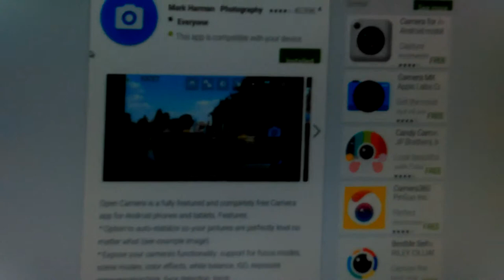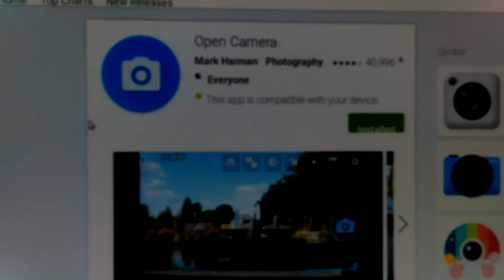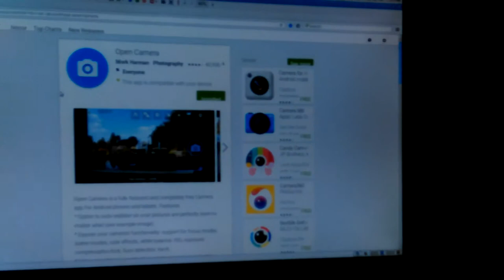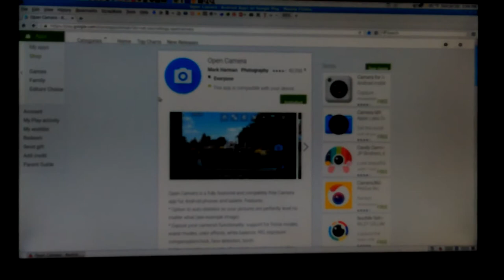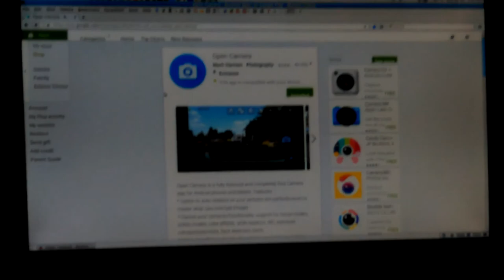Don Bishop Testing Open Camera App Alcatel A845L Android Phone 5 Part Series Don Bishop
Testing Open Camera App, on my new Alcatel Pop Star A845L 4G LTE Android Phone. Video by Don Bishop These videos. were auto uploaded to Google Photos. From my Phone. Then I "uploaded" them from there to YouTube. So, I'm not sure, if the original quality, was kept or not. It's not clear, to me. Exactly what Resolution, Bit Rate etc, is. That Google, is allowing to be uploaded to Photos. These videos, look close to the originals, do. But, I can't tell for sure. withe the naked eye... Don YouTube Channel Description, for Dweb98: